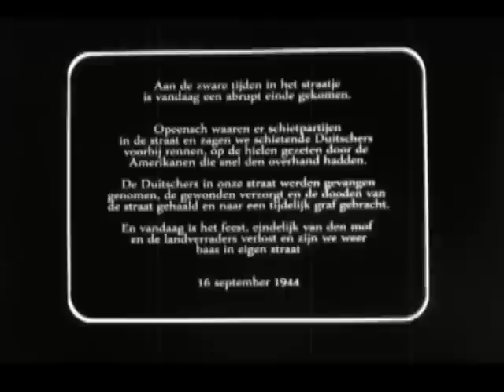2012 9 16 Fort vol soldaten fort Vechten te Bunnik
In het kader van (een verlaat) Open Monumentendag werd op fort Vechten te Bunnik het jaarlijkse evenement gehouden - Een fort vol soldaten.
Alle groepen toonden aan het publiek hun kunnen en lieten zich bewonderen in de mooiste uniformen en kleding